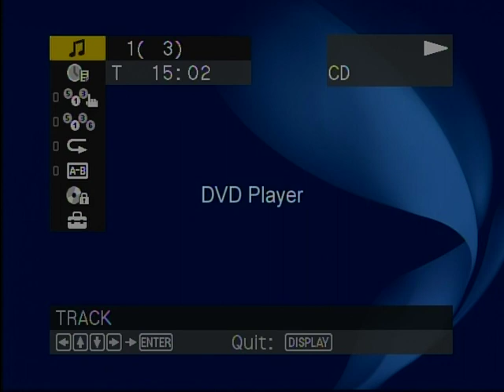KTIB Memories--W.Taylor with Don Grady on L/N Mid-July 2005--Weather Updates & More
Here from Mid-July 2005 is William Taylor with L/N host Don Grady on Louisiana Live talking about the weather & other topics